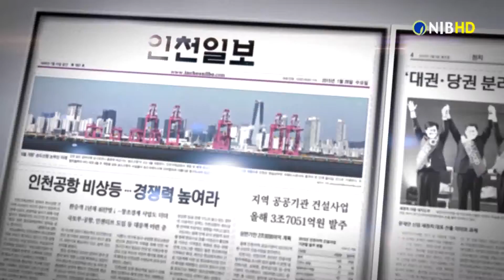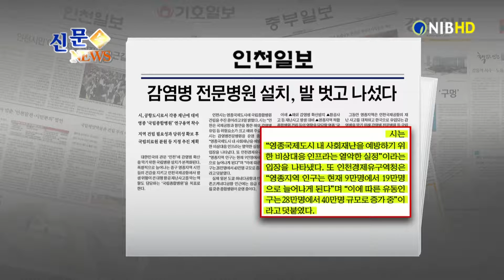[NIB 뉴스] 신문 속 뉴스 중부일보 인천일보